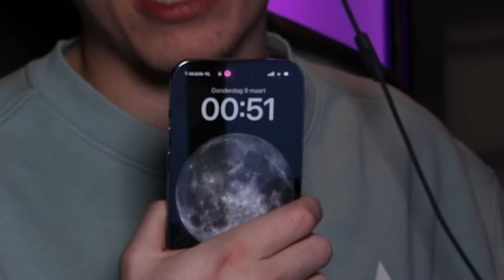5 Manieren Om Je Buurman Te Trollen In Minecraft (Survival)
5 Manieren Om Robin Te Trollen In Minecraft (Survival)